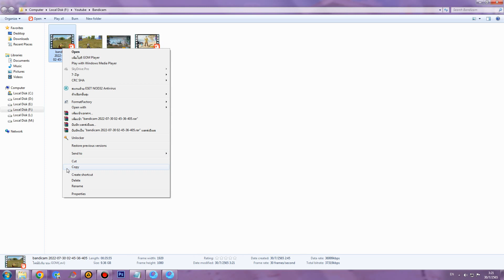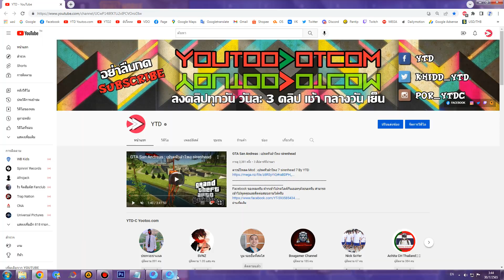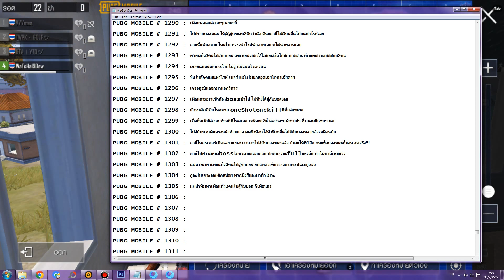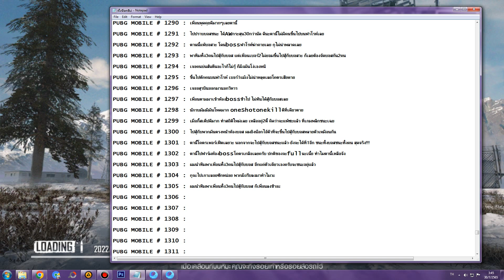PUBG MOBILE # 1306 : นำทีมพาเพื่อน3คนไปสู้กับบอส ก็เพื่อนลงช้าก็เลยคนดักสุ่มอยู่ด้านบนยิงตายคาที่เลย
PUBG MOBILE # 1306 : ผมนำทีมพาเพื่อนทั้ง3คนไปสู้กับบอส ก็เพื่อนลงช้าอะ ก็เลยคนดักสุ่มอยู่ด้านบนยิงตายคาที่เลย
- CPU : Intel Core I5 6400 @ 2.70 GHz
- Mainboard : ASUS B150M-A DDR4
- Ram : 16GB/Kingston (KVR21N15D8/16)
- Graphic Card : NVIDIA GeForce GTX 1050 (2GB)
- Power Supply : Corsair VS450 450W
- Hard Disk 1 : GALAX GAMER SSD 120GB
- Hard Disk 2 : HDD WD Blue 1TB , HDD Seagate 2TB , HDD WD Purple 3TB
- Sound Card : ASUS XONAR DX/XD/A/6A
- DVD Drive : ASUS DRW-24D5M
- Case : Leader Case Cubic
- Operating System : Windows 7 Ultimate 64-bit
- Mouse 1 : Neolution E-Sport Xtreme Gaming Mouse
- Mouse 2 : COUGAR 700M
- Mouse 3 : Oker Corded Mini Optical
- Keyboard 1 : MD Tech X-ergonomic Gaming Keyboard
- Keyboard 2 : COUGAR VANTAR Scissor Gaming Keyboard
- Mouse Pad 1 : Razer Goliathus Speed Cosmic Edition
- Mouse Pad 2 : Neolution E-Sport Logo Edition Control
- Headset 1 : Samsung Small Talk Head Phone
- Headset 2 : OKER SM-880
- Joy Stick : OKER Joystick USB
- Speaker : Microlab Just Listen Multimedia Speakers B55
- Microphone 1 : Condenser BM-800 Microphone
- Microphone 2 : Razer Seiren
- Microphone Accessory : Phantom Power 48v
- USB Sound Card : Elit USB Sound Adapter External USB 2.0 Virtual 7.1 Channel
- Webcam Camera : Signo WC-207
- Monitor : Samsung SyncMaster S24B150
- The Lamp : HATASHI MT-800
- External Harddisk : WD External Harddisk 1TB
- Flash Drive : Apotop 16GB
- Game Capture Card : Elgato HD60S+
- Memory Card : Kingston Memory Card Micro SD 64G
- Green Screen : Green Future Board
- Computer Desk : Plywood Computer Desk
- Computer Chair : E-Sport MAX Gaming Chair
- Joystick Mobile : Joy Dobe Ti-465
- Glasses : Kazzia & Japan KJ-2234
- Sunglasses : KT kT OPTIC P9867 C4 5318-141
อินเทอร์เน็ต (Internet)
-- Internet : True
- Internet Speed : Download 500 Mbps
- Internet Speed : Upload 500 Mbps
-- Sony :
โทรทัศน์ (TV)
- Sony
- Aconatic
- Samsung
กล้องถ่ายรูป (Camera)
- Canon
ส่วนเนื้อหา
0:00